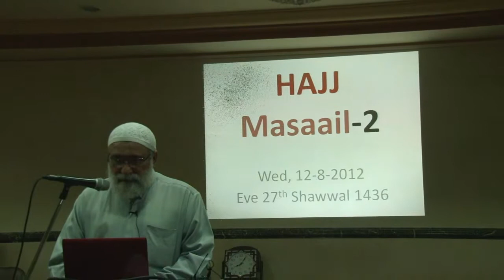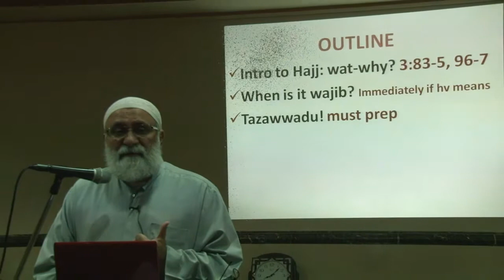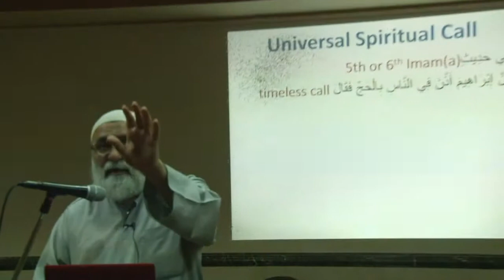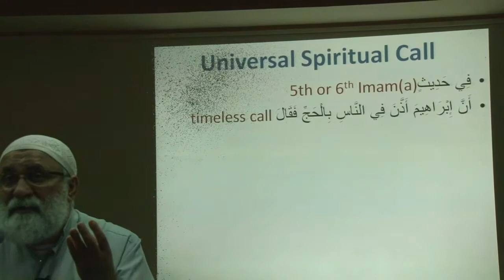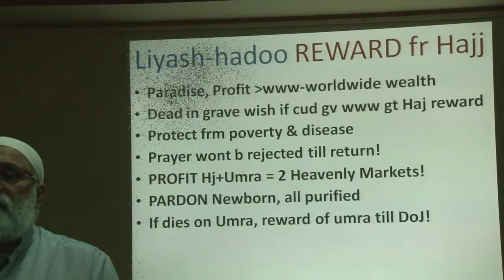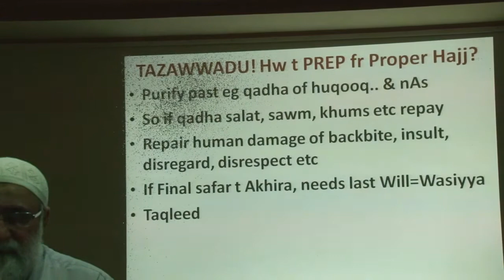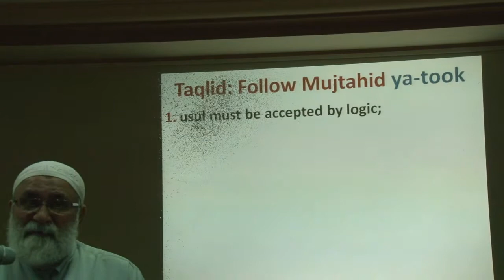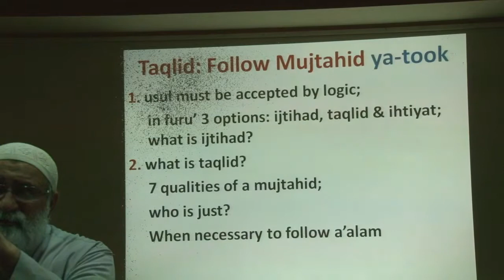02 - Hajj Masael - 2015 Shk Murtadha Alidina